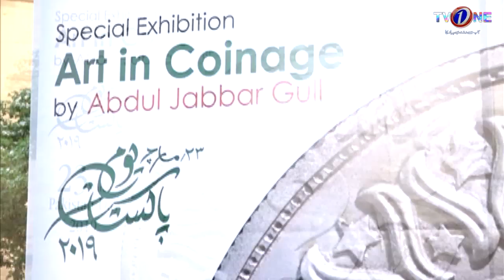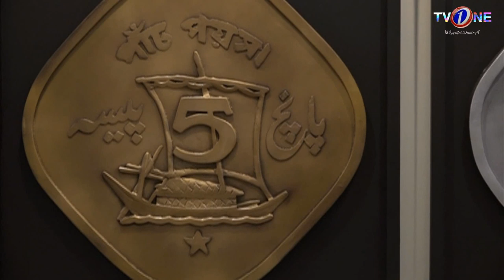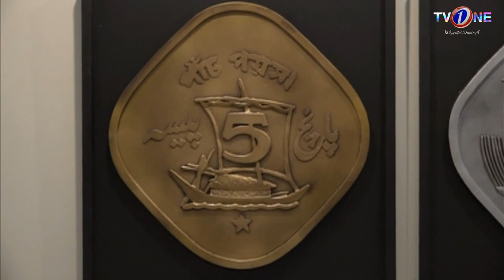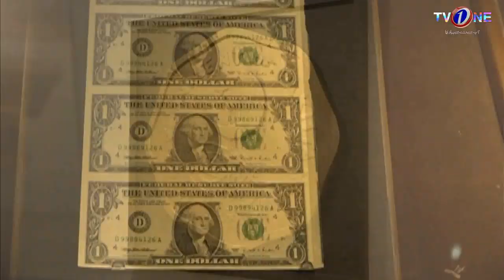Art in Coinage by Abdul Jabbar Gull at State Bank Museum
Social Diaries—unlimited pass to unlimited events.

Starring : Ayesha Toor,

You are invited to the most exciting events in town.
And the glamorous Ayesha Toor
has a VIP seat for you for all occasions.

Clap to the beat of a pop concert.
Delight in stargazing  at film premieres.
Applaud our artists talent at art exhibitions.
Select outfits and jewellery at store launches.
Enjoy the sights and sounds of fun festivals.